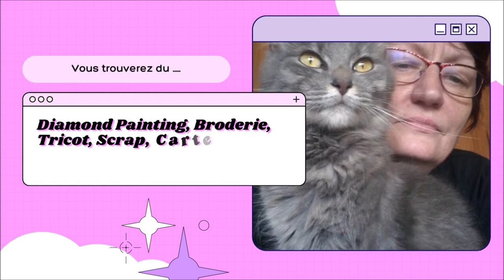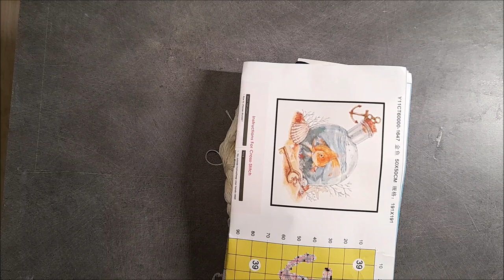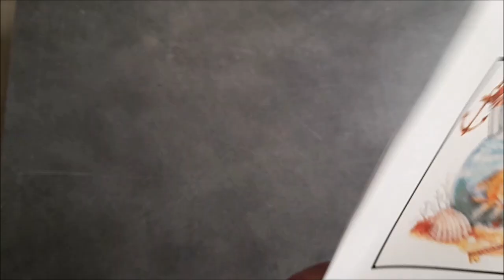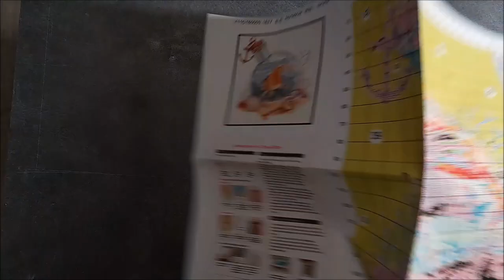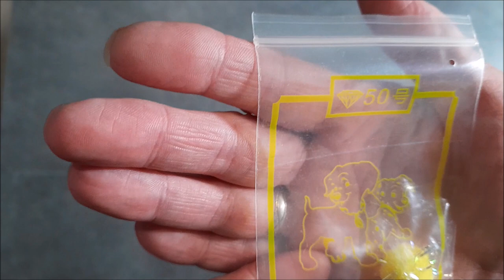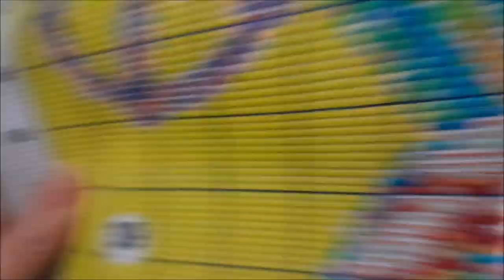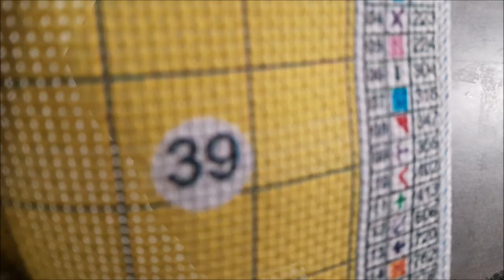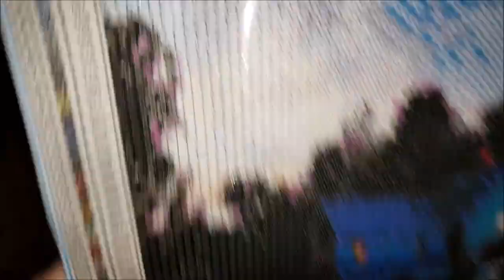UNBOXING de la boutique DP CLUBS Diamond Painting et Broderie